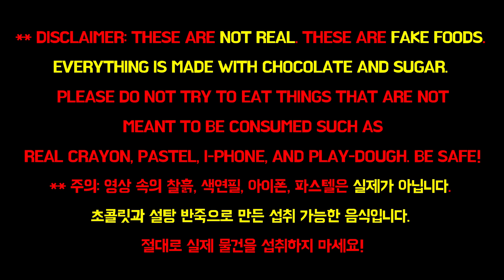ASMR EDIBLE CRAYON, EDIBLE PASTEL, EDIBLE iPHONE 먹는 파스텔, 먹는 색연필, 먹는 아이폰 먹방 JANE ASMR 제인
** 주의: 영상 속의 도구는 실제가 아닙니다. 초콜릿과 설탕반죽으로 만든 섭취 가능한 음식입니다. 절대로 실제 색연필, 파스텔, 아이폰, 플레이도를 섭취하지 마세요!